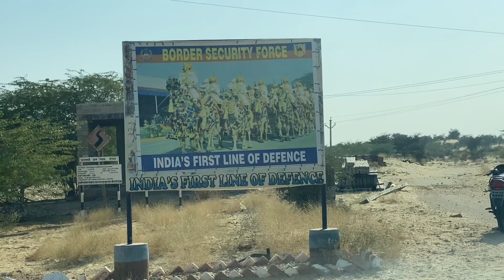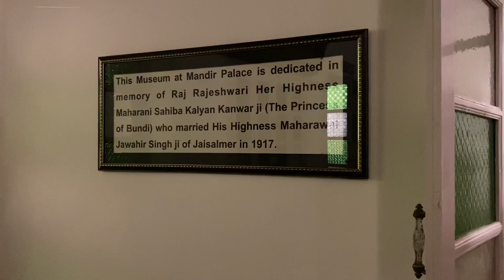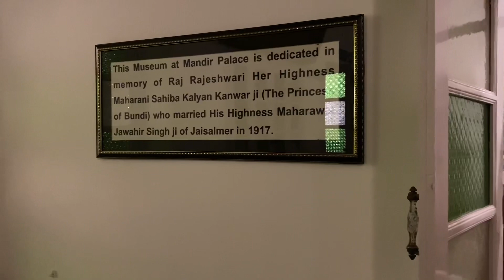Jaisalmer part 3, Sam Sand Dunes, Thar desert. Delhi to Jaisalmer by road.MG Hector off road